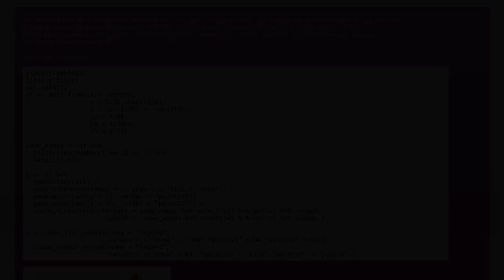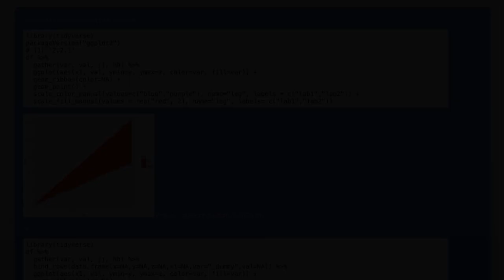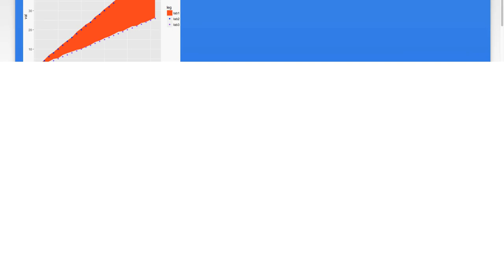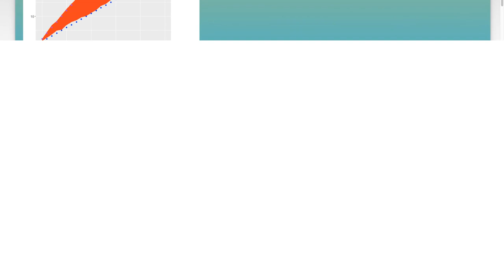ggplot2: merge two legends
r: ggplot2: merge two legends

Related to: r, ggplot2, legend